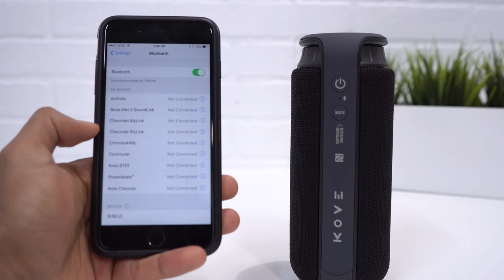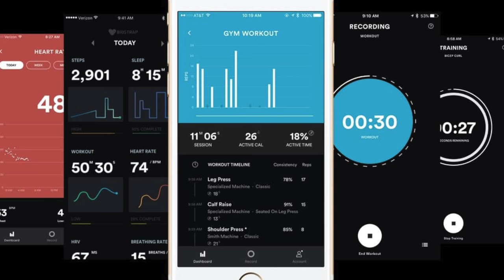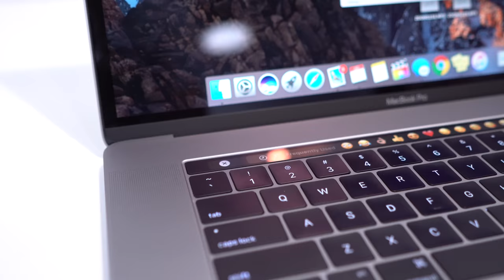6 Gadgets Every Gentleman Should Own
Our Address is:
10380 SW Village Center Dr., 240